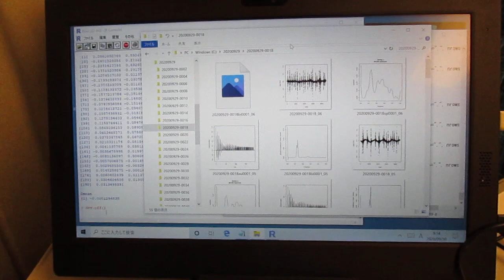超音波を利用した「めっき処理」データの音圧データ解析 ultrasonic-labo